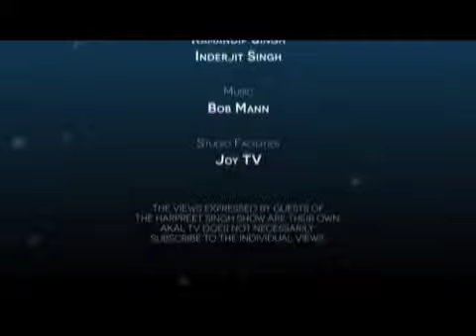Sikh Spirituality: Jasbir Singh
Jasbir Singh discusses Sikh spirituality today.